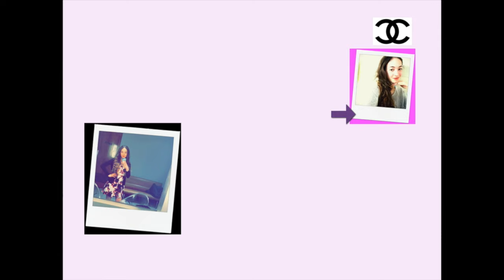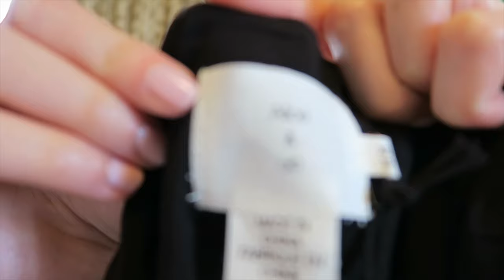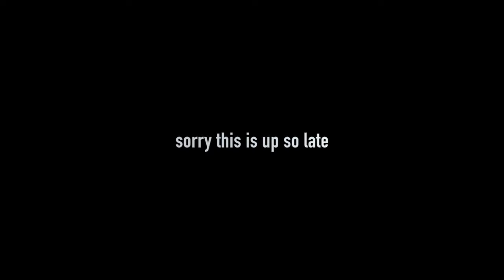Florida Haul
(this website is how to earn money for YT! sign up with this link so I can save up for a HUGE GIVEAWAY for my sassy squad!)

MAIL
2440 Broadway
Suite 228

Video schedule for school:

Every Saturday, and maybe once during the week

ABOUT ME:
My Name : Sasha or Sassy (which ever you would like to call me)

Camcorder: Canon Rebel EOS

Age: 16

Birthday: July 3rd